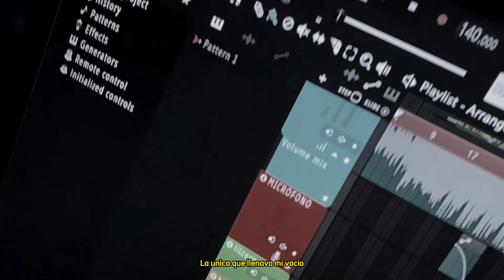Teaser Lizzy (mini documental)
Lizzy Teaser
Tuvimos que pasar decepciones para aprender qué hay lugares a los que no deberíamos volver jamás pero siempre hay una persona que nos vuelve tercos que aunque la confianza está rota aún tenemos una conexión única que con ninguna otra se repite y este juego se vuelve tan adictivo, que no podemos soltar el pasado aunque nos haga daño🔮🔮🔮

No caigan en círculos que van a consumir todo el amor que tienen para dar🎈